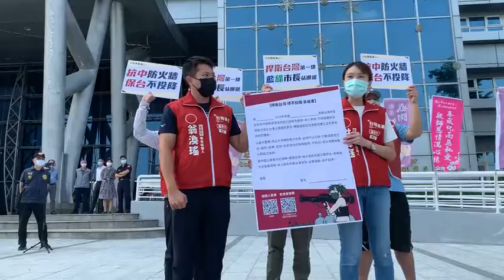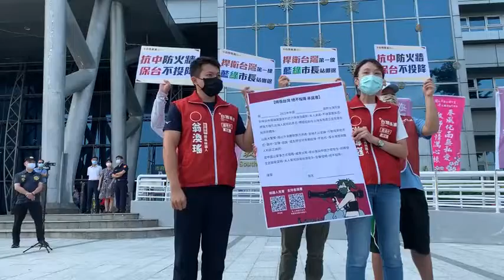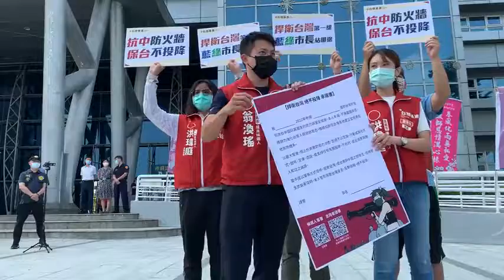抗中不投降 保台防火牆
影片來源:台灣基進臉書
台灣基進嘉義東西軍翁渙瑤 Ang Huàn-iâu、洪瑋庭Âng Uí-tîng 9月（16）日上午赴市政府前召開記者會，將民團發起的《捍衛台灣，絕不投降》承諾書送至嘉義市最高行政機關，邀請市長候選人們一起簽署，向市民宣示決心、向國際堅定表態，立下效忠台灣的投名狀！